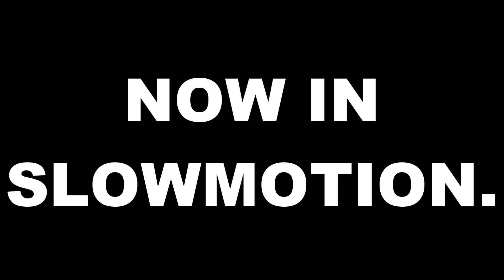BFBC2 - YatataPewpew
Most realistic gun sounds you probably have ever heard. This happened during my last open lobby, and that was pretty hilarious ahah, had a blast that night!

If you enjoyed the video, consider leaving it a like and a comment, even a favorite if you REALLY enjoyed it that much! It can only help my channel and shows your support. If you didn't enjoy a video, feel also free to leave a dislike and especially: write down a comment about what you didn't like, it can only help improving.

BC2 is alive and kickin' - join the fun with this awesome game! Steam group: